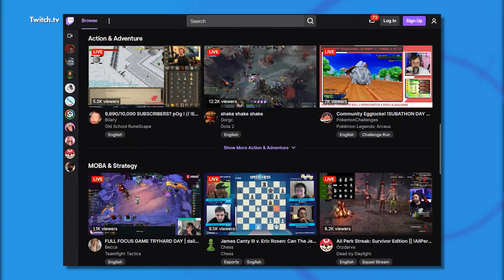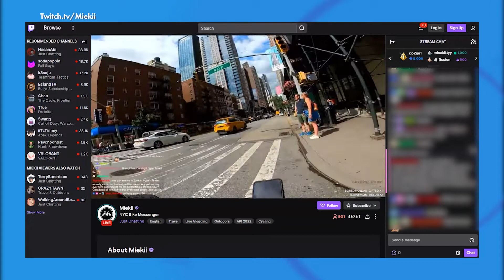Celebrate National Video Game Day with DEXB0T!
We celebrate video games on National Video Game Day with local influencer, Dex “DEXB0T” Badgett, Social Community Manager for Activision Publishing.